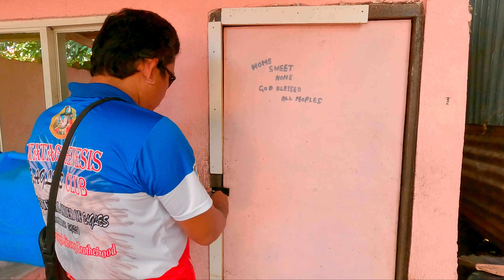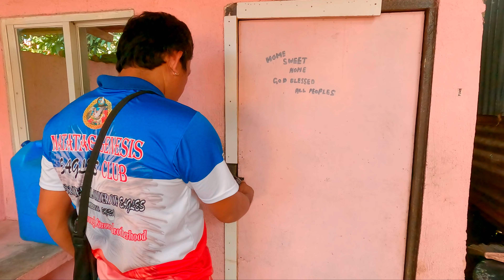NAG ALSA BALOTAN NA FOREIGNER INDIAN